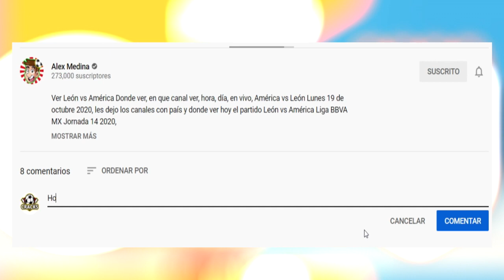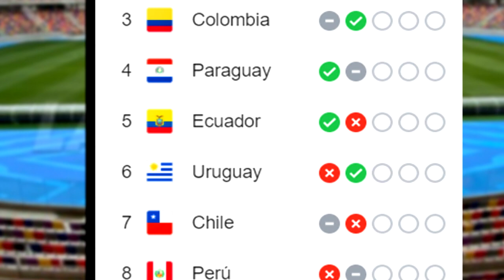🔴 Col vs Uru ⚽ Previa y análisis post partido | ✅Donde ver el partido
Donde Ver Colombia 3-1 Uruguay resúmen, eliminatorias en que canal ver, hora, día, en vivo, Uruguay vs Colombia Viernes 13 de noviembre 2020, les dejo los canales con país y donde ver hoy el partido Colombia vs Uruguay Eliminatorias Quatar 2022,

Amistoso internacional Fecha Fifa - Fechas - Horarios - Partidos amistosos – Bolivia vs Ecuador – Argentina vs Paraguay – Colombia vs Uruguay – Chile vs Perú – Brasil vs Venezuela – Amistosos Fecha Fifa